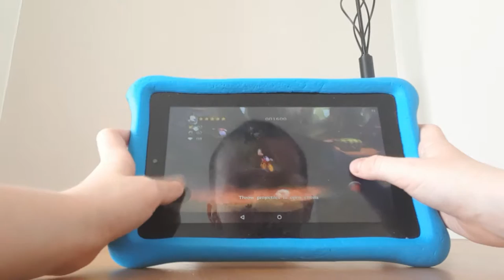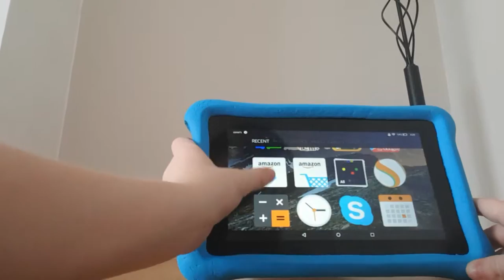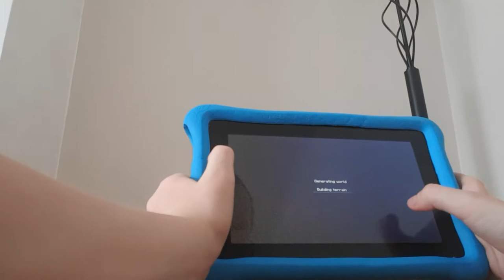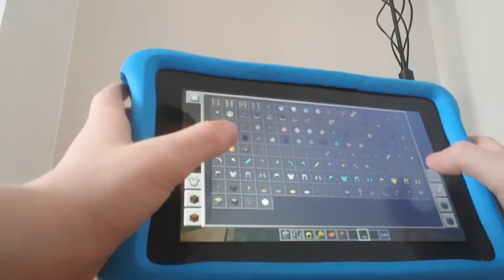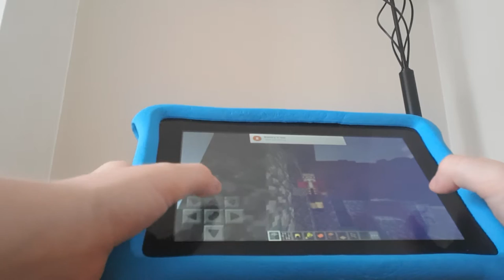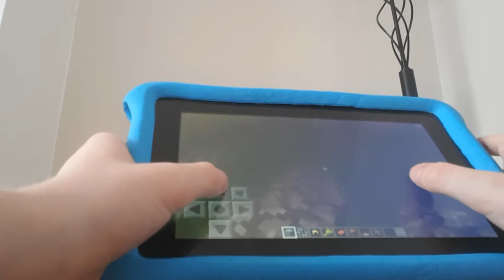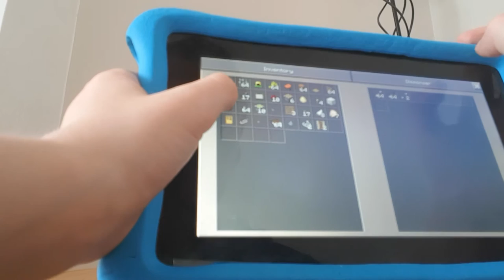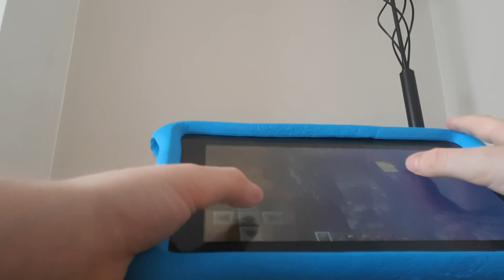Mickey mouse castle of Illusion